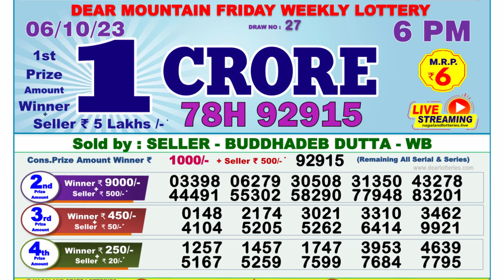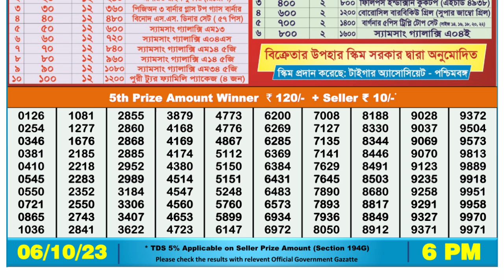Dear Lottery Sambad 6pm today 06.10.23 Nagaland State Lottery Result